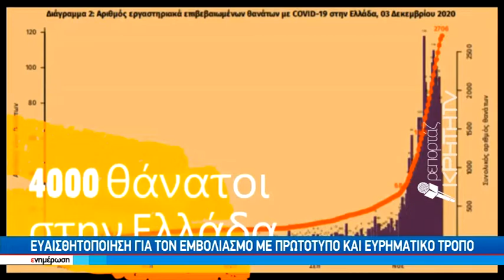Ευαισθητοποίηση για τον εμβολιασμό με πρωτότυπο και ευρηματικό τρόπο